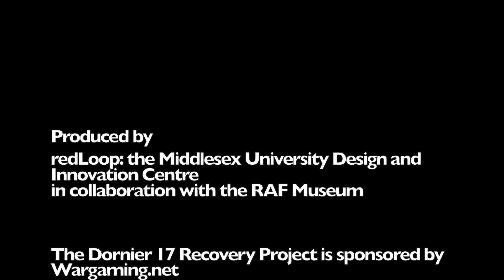Dornier 17 Recovery Project: Who found the Dornier 17?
Find out more about the RAF Museum Dornier 17 Recovery Project

Produced by redLoop: the Middlesex University Design and Innovation Centre in collaboration with the RAF Museum.

Interviews:   Nayomi Roshini
Camera:           Simon Sarginson, Robert Wright
Sound:           Peter Williams
Lighting:           Peter Beversbrook
Archive footage:  IWM and RAF Film and Sound Archive
Diver Footage:  Bob Peacock and Stuart Barnes, Seadive, Ramsgate Wessex Archaeology

Editor:    Oana Marin-Rusu
Director/Producer: Helen Bendon